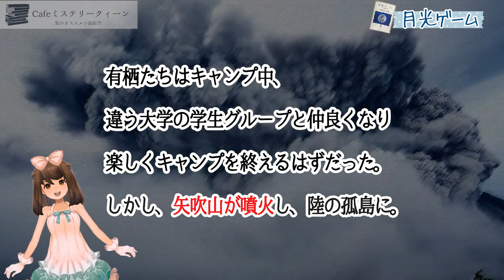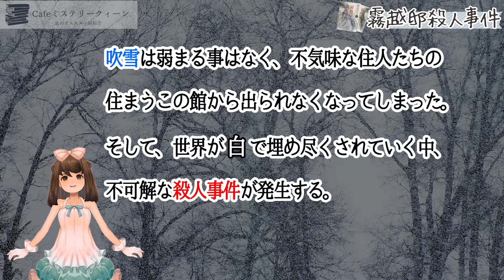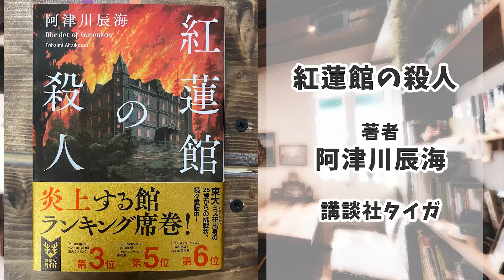逃げられない恐怖！クローズドサークル３選！【書評】【ミステリー小説】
今回は私オススメの「クローズドサークル」のミステリー小説３選です。他にもたくさんありますが、お気に入りのものをご紹介させていただきます。

📕紹介書籍
月光ゲーム―Yの悲劇'88：有栖川 有栖（創元推理文庫）
霧越邸殺人事件【完全改訂版】：綾辻 行人（角川文庫）

紅蓮館の殺人：阿津川 辰海（講談社タイガ）

～～🔖目次～～
00:00 オープニング
00:23 今回のオススメ小説
02:24 月光ゲーム
03:31 霧越邸殺人事件
04:22 紅蓮館の殺人
05:44 エンディング

⭐モデル製作：FELUCCA様